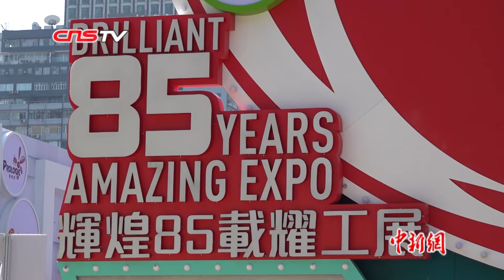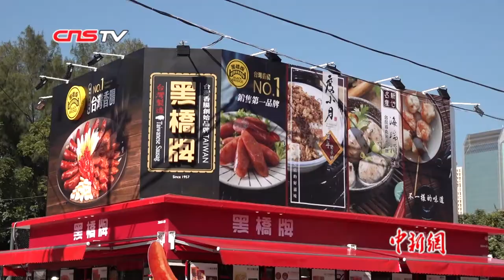2019年香港工展会开幕 预计销量将下降两三成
由于香港社会事件暂未停息，经济吹淡风，不少参展商虽然表明心态乐观，但对销情不敢掉以轻心，决定一开业就出招抢客，减价、送赠品，希望薄利多销。有商户直言过去半年的街铺生意因暴乱大减三成，工展会营业额如能有往年的七成就已经达标。